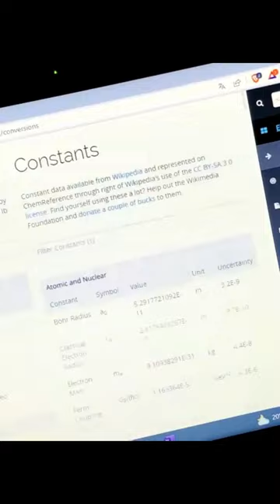Best site for complex study of chemistry | chemreference| periodic classification |the atom alliance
Hii  Dear Students , I am your mentor  Simran Aggarwal
      welcome to our platform THE ATOM ALLIANCE

BEST SITE FOR COMPLEX STUDY OF CHEMISTRY , PERIODIC CLASSIFICATION , PROPERTIES , ANION AND CATIONS , SYMBOLIC REPRESENTATION